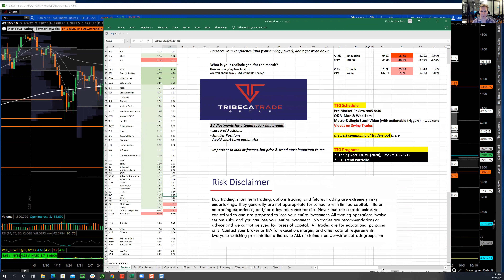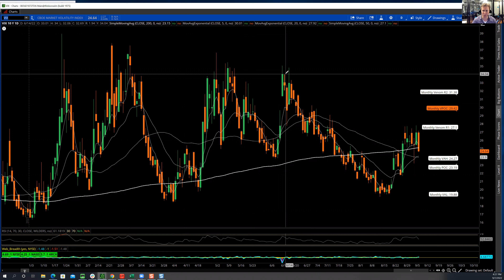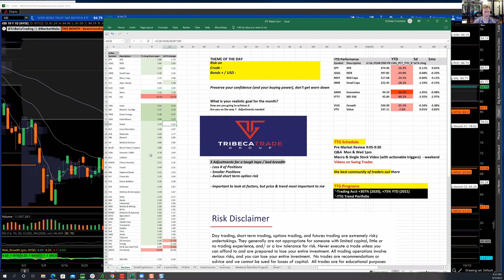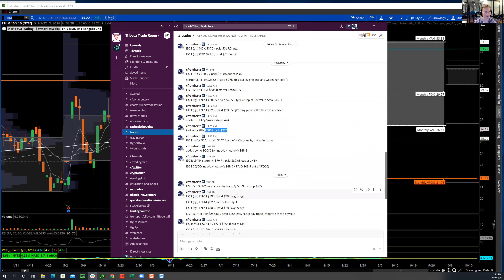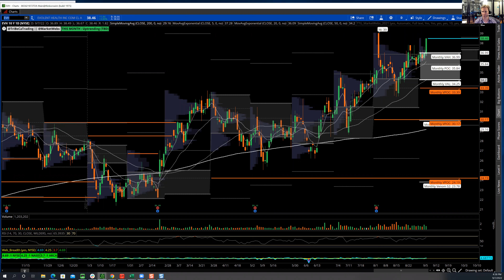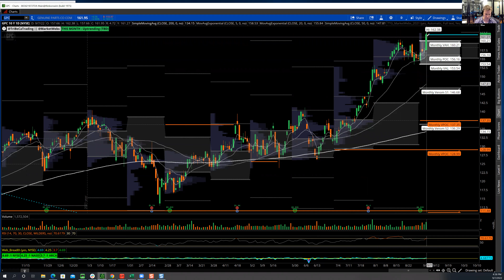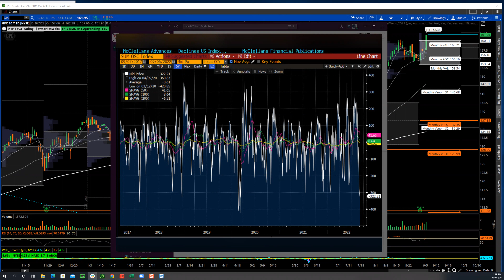TTG Market Recap 9-7-22